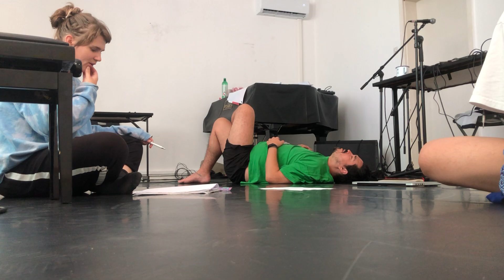2024 08 16 Best Practices Chat 1/2 (w/ @jorgeguevaralarrotta & robrrr)